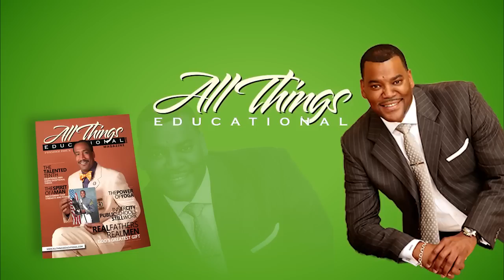All Things Educational - Episode 2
In this episode Dr. Mateen Diop talks with ex inmate Burnell Gardner and how he is transitioning into society.